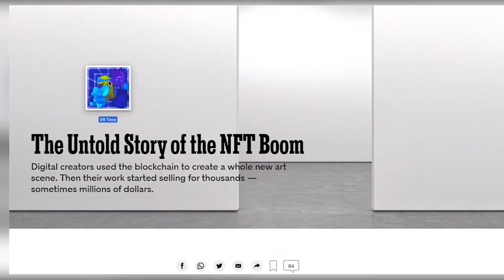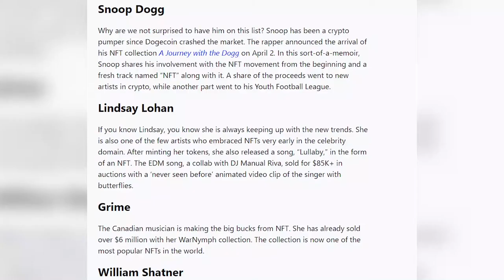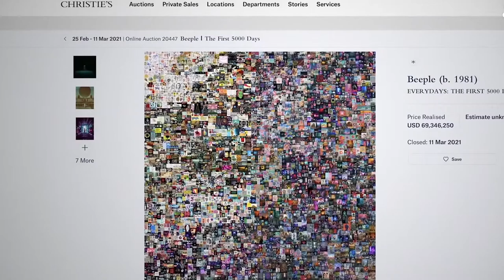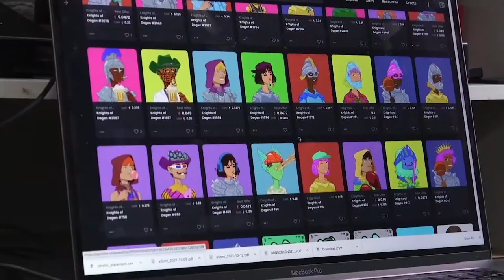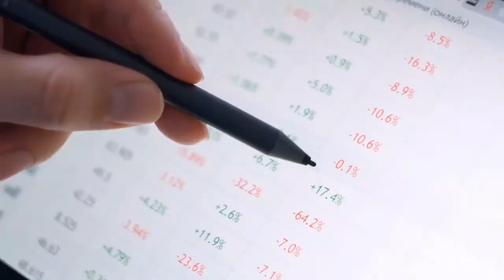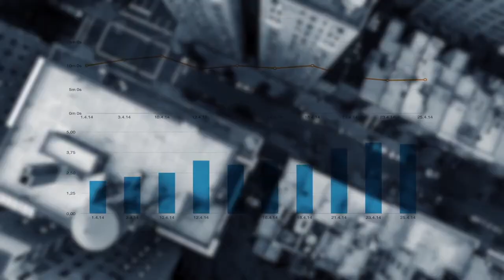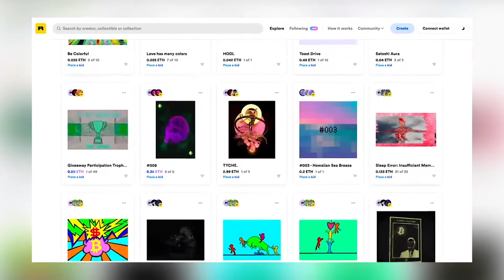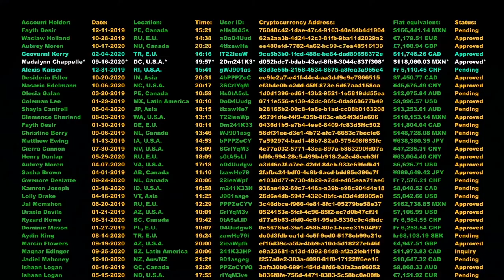What Are Non Fungible Tokens | NFTs Simply Explained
What's your view on what are non fungible tokens?

Non-fungible tokens, commonly referred to as NFTs, are worth learning about and that's what we're going to discuss in today's video!

NFTs are unique cryptographic tokens that live on a blockchain. They can't be replicated!

These non fungible tokens can represent artwork, tacos, real-estate, music and even toilet paper!

By tokenizing these assets they can now be sold, traded and bought; while reducing the likelihood of fraud! Think of these digital tokens as certificates of ownership for any virtual or physical asset.

So should you invest in a Pop-Tart cat GIF?

Today we'll cover:

✅  NFTs Simply Explained
✅  Are NFTs a Scam
✅  Should you Invest in Non Fungible Tokens

The biggest thing you'll learn in today's video is what are non fungible tokens and is it worth investing NFTs

Minute by minute, here's what we cover in this video on:
👇 What Are Non Fungible Tokens 👇
0:00 What Are Non Fungible Tokens
1:35 NFT examples
2:00 Who created NFTs
2:41 Who can create an NFT
3:01 Most popular NFTs
3:38 Use Cases for NFTs
8:19 Benefit of NFTs
11:59 Are NFTs a Scam and Should you Invest

Check Out This Amazing Videos too ⬇️ ⬇️:

Coinbase vs. Binance | A Crypto Millionaire’s Pick between Binance vs Coinbase